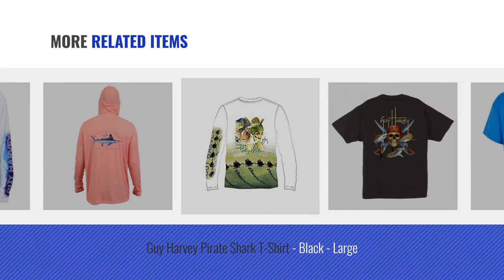Top 10 Guy Harvey Men Clothings [ Winter 2018 ]: Guy Harvey Dorado Pro UVX Performance Long Sleeve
New! 2019 Black Friday / Cyber Monday Men Clothing Deals and Updates.

Black Friday / Cyber Monday Guy Harvey Dorado Pro UVX Performance Long Sleeve Shirt - White - Large by Guy Harvey

Black Friday / Cyber Monday Guy Harvey Hammerhead Pro UVX Performance Long Sleeve Shirt - White - XL by Guy Harvey

Black Friday / Cyber Monday Guy Harvey Del Mar Performance Long Sleeve Shirt - Sky Blue - Large by Guy Harvey

Black Friday / Cyber Monday Guy Harvey Redfish Pro UVX Performance Long Sleeve Shirt - White - Large by Guy Harvey

Black Friday / Cyber Monday Guy Harvey Sailfish Pro UVX Performance Long Sleeve Shirt - White - XL by Guy Harvey

Black Friday / Cyber Monday Guy Harvey Ballyhoo T-Shirt - Ocean Blue - Large by Guy Harvey

Black Friday / Cyber Monday Guy Harvey Pirate Shark T-Shirt - Black - Large by Guy Harvey